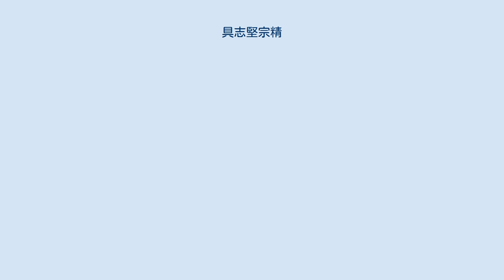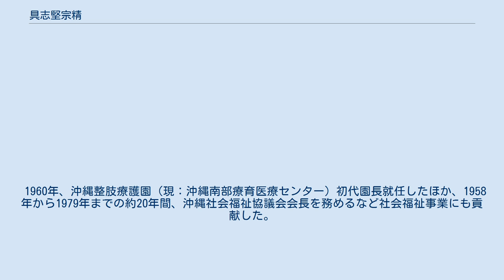具志堅宗精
各群島・民政府時代の政治家
具志堅 宗精（ぐしけん そうせい、1896年8月22日 - 1979年12月29日）は、戦前の沖縄県の警察官で、宮古民政府の政治家。
実業家として著名で、沖縄の地ビールとして名を馳せるオリオンビールの創業者である。
沖縄県那覇市出身。
大城鎌吉・宮城仁四郎・國場幸太郎などとともに「沖縄財界四天王」と称される。
 明治29年（1896年）8月22日に那覇市垣花で生まれる。
島尻農学校（後の沖縄県立農林学校）を中退後、1918年22歳で大阪に渡り造船所で働く。
その後200円を貯めて沖縄に戻り沖縄県警察部に入職する。
沖縄戦までに沖縄県内の警察署長を歴任する。
 那覇警察署長時代の1945年4月、沖縄戦の爆撃で警察署も壕へ退避することになると、具志堅は部下の若い隊員に命じてデパートの焼け跡から米やメリケン粉などの物資を繁多川の壕と亀甲墓まで収集させた。
また5月19日頃の軍との会議では、ある参謀が「沖縄人はほとんどがスパイだ」と公然と言い放ったのに対し、「沖縄出身の兵隊も、前線で勇敢に戦っているじゃありませんか！捕虜の身で、米軍に逆らうこともできず、生きるためにやむなく従っているのです」と、反論した。
 6月、沖縄戦で沖縄本島に上陸してきた米軍に警察署を包囲されると、具志堅は部下を投降させて自分は自決しようとし、持っていた拳銃の引金を引いたが不発に終わり、部下とともに投降して捕虜になった。
 戦後は沖縄民政府の知念地区警察署長を務めた後に退官し、宮古民政府知事（宮古支庁長）に就任した。
 知事退任後は実業界に入り、1950年に具志堅醤油合名会社（現：株式会社赤マルソウ）を設立。
1957年には沖縄ビール株式会社（現：オリオンビール株式会社）を創業して、ビール販売の県内シェア1位を獲得することに成功する。
 1960年、沖縄整肢療護園（現：沖縄南部療育医療センター）初代園長就任したほか、1958年から1979年までの約20年間、沖縄社会福祉協議会会長を務めるなど社会福祉事業にも貢献した。
 1979年12月29日、83歳で他界した。